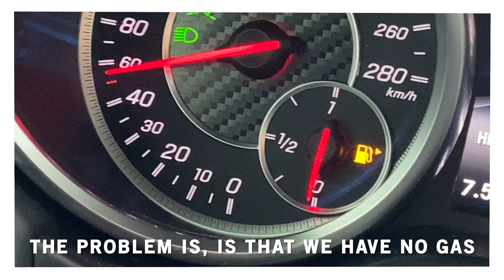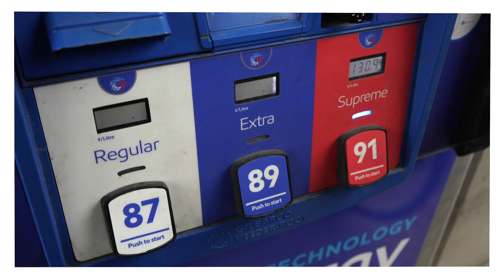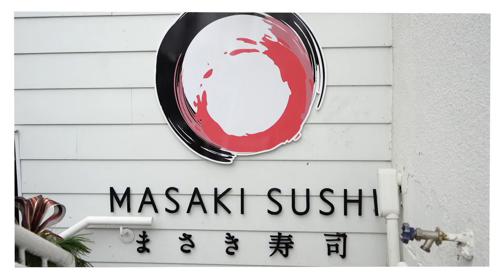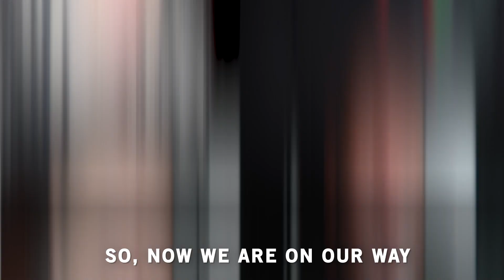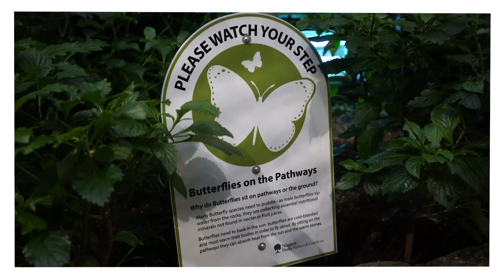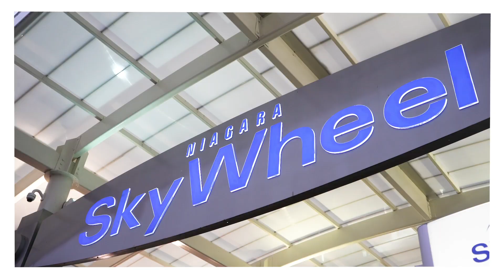I CAN'T BELIEVE HE MADE ME CRY!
Ad EssoPartner Thank you, Esso for sponsoring our trip and collaborating with us on this video! Fueling up with Esso Synergy Supreme gas gave us peace of mind knowing that our car was taken care of during our spa day.